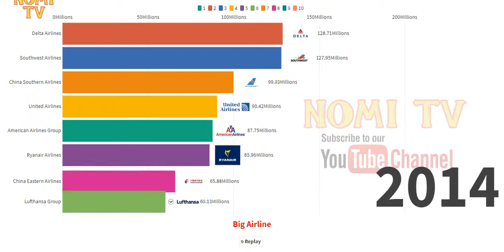World Top Big Airline In Numbers 1st time 1990 to 2020